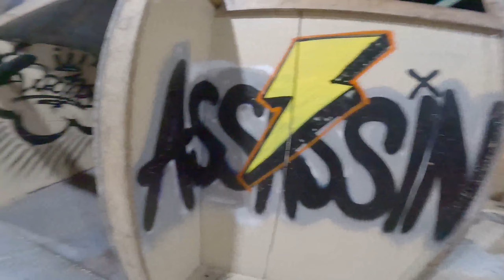[Action Airsoft Club] HPA Hi-Capa 4.3 [SUPER CQB FIELD]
Thank you To action for the games!

My nail was shot today and its the FIRST time in a LONG time I felt that pain again LOL

July Saturday 22nd 2023 1pm - 5pm Games
Address : 1224 Dundas St E Unit 8, Mississauga, ON L5A 3P2